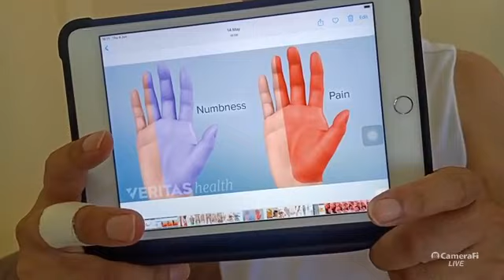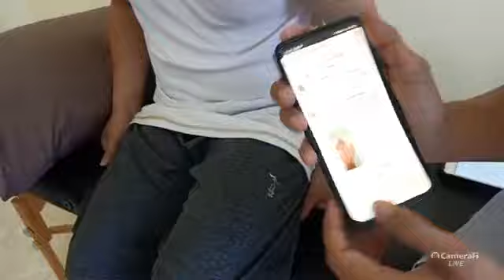สอนบริหารแก้ปวดฝ่ามือ ชามือ พังพืดรัดเส้นประสาทด้วยตัวเอง | ซีรี่ย์เจาะโรค พังผืดรัดเส้นประสาท EP.4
ปวดฝ่ามือมือ ชามือ พังผืดรัดเส้นประสาท Carpal Tunnel Syndrome (CTS) มีวิธีการจัดกระดูกรักษาอย่างไร มาดูกันครับ

ซีรี่ย์เจาะโรค พังผืดรัดเส้นประสาท EP.4

โทร.085-369-9977
@บัณฑิตกายภาพบําบัดและจัดกระดูก

เสาร์-อาทิตย์ 9.00น.-17.00น.